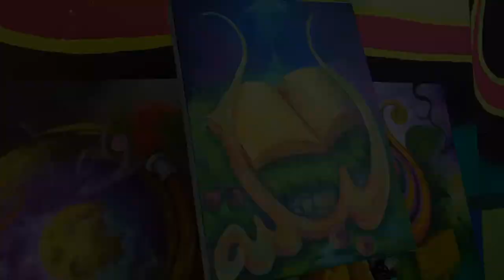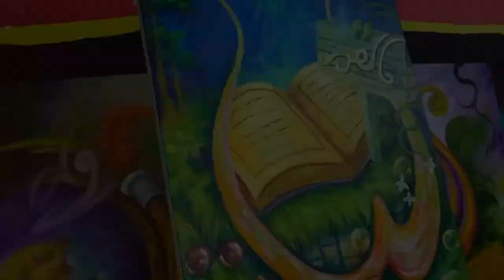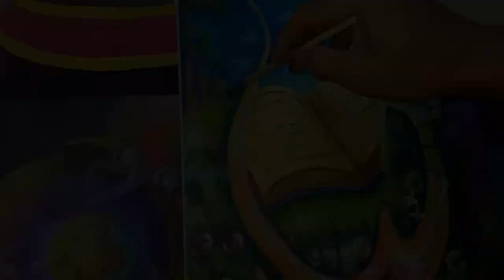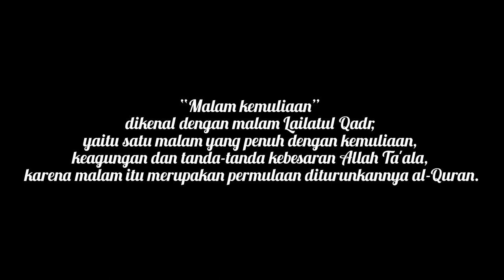LAILATUL QADAR (Malam Kemuliaan) | Cara Melukis Kaligrafi Kontemporer Sederhana | speed painting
Assalamualaikum teman2 semua pecinta seni lukis kaligrafi kontemporer. Kali ini saya akan berbagi video, cara melukis kaligrafi kontemporer sederhana dan mudah untuk diikuti. Kalimat yang dilukis yaitu kalimah ليلةالقدر (Malam Kemuliaan), menggunakan Kanvas

Cocok dijadikan pajangan dinding rumah agar kelihatan estetik

Semoga bermanfaat.

paint night at home easy painting tutorial easy winter painting tutorial landscape painting easy acrylic painting galaxy canvas painting tutorial follow along painting paint night tutorial for beginners couple painting tutorial winter painting acrylic easy work of art modern art water color painting canvas acrylic painting speed painting lukisan kaligrafi kontemporer kaligrafi kontemporer Kaligrafi Kontemporer Sederhana melukis Kaligrafi Kontemporer time-lapse cara melukis Kaligrafi Kontemporer